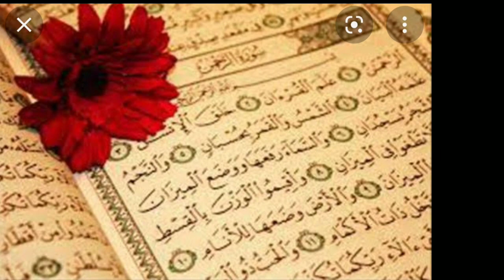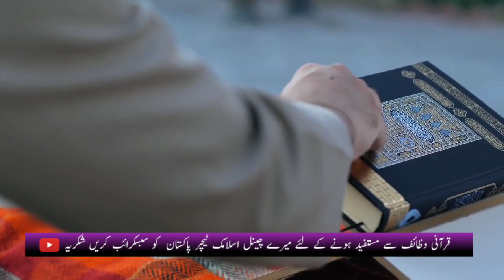Ehtakaf Main Bethny Ka Tareeqa Orri Neyat | اعتکاف میں بیٹھنے کا طریقہ اور نیت